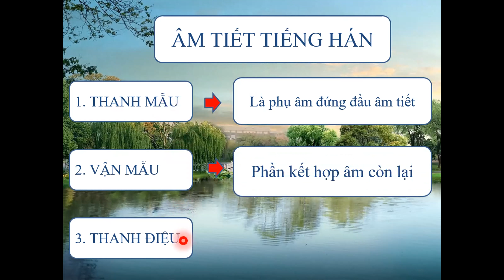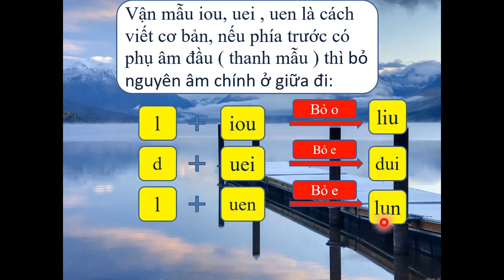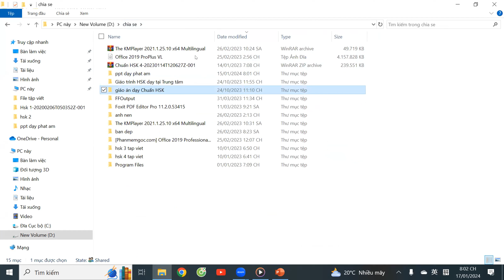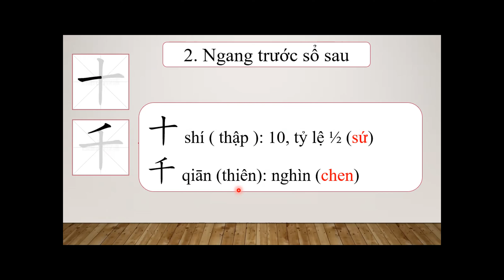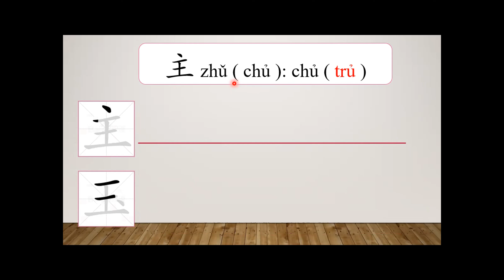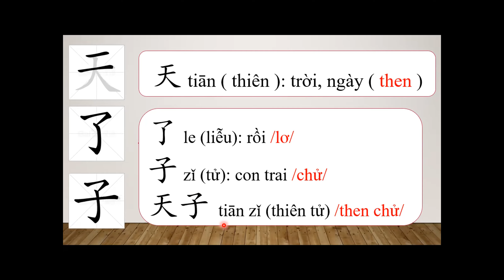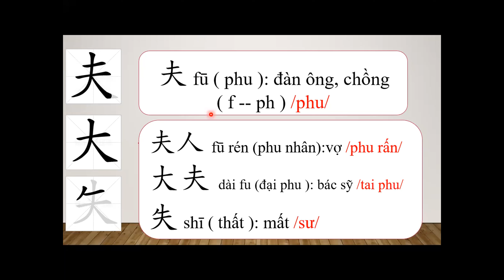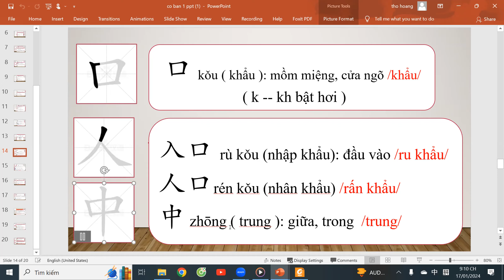HSK 1 phát âm 17.1.2024 mẫu tiếng Trung Hoàng Liên, thầy Thọ zalo 0977941896